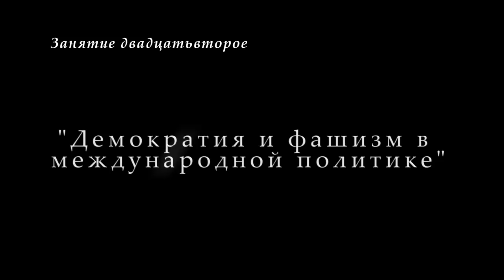М.В.Попов. 22. «Демократия и фашизм в международной политике». Курс «Философия И-2018». СПбГУ.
На двадцать второй лекции профессора М.В.Попова для историков "Демократия и фашизм в международной политике" 18 апреля 2018 г. показано, что внешняя политика США носит фашистский характер.

Веб-сайт

Желающие помочь Фонду Рабочей Академии могут перечислить пожертвования на карту Сбербанка:
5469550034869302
Михаил Васильевич П.